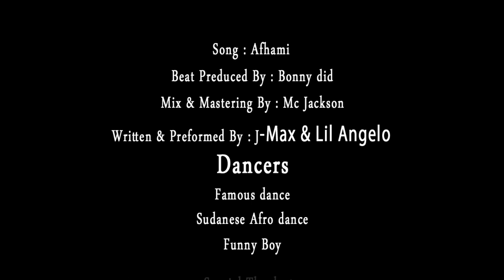افهمي - J-Max ft Lil Angelo Afhami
song:Afhami
music_beat_by:bonny_did
Mixed_by:Mc Jackson
Written by:J-Max & Lil Angelo
Directed by:Jafar ahmed